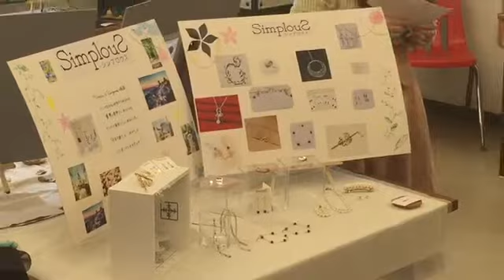《雑貨・ジュエリー デザイン科》vol82 修了制作プレゼン審査会（庭野さん）【NCAD新潟デザイン専門学校】